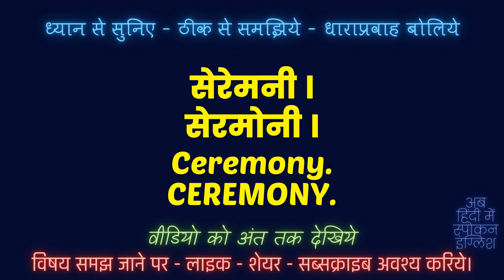Ceremony meaning in Hindi | Ceremony ka matlab kya hota hai